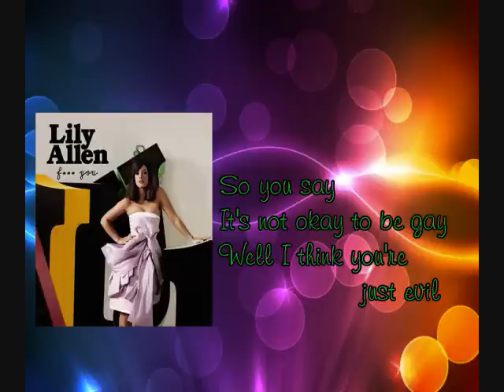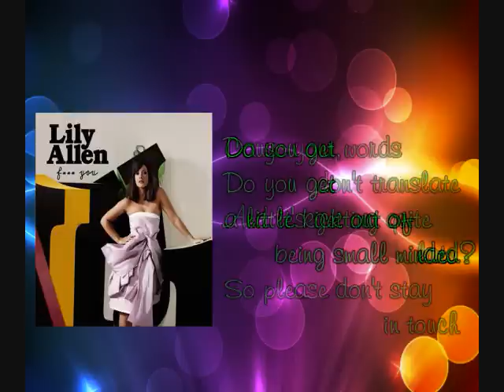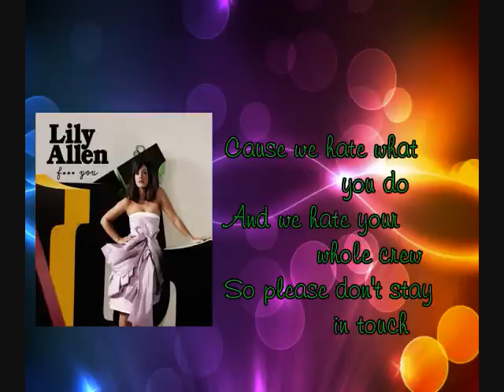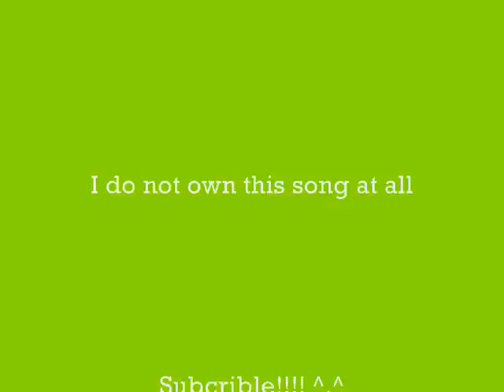Lily Allen-Fuck You lyrics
This is a song I been listening to the past few days
I can stopping listening to it so I decided to make a lyrics video for it